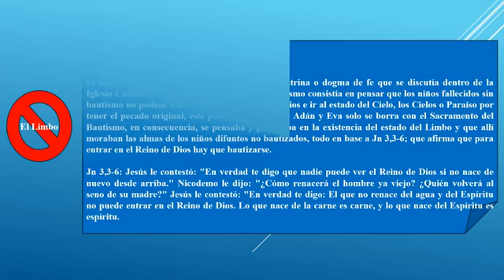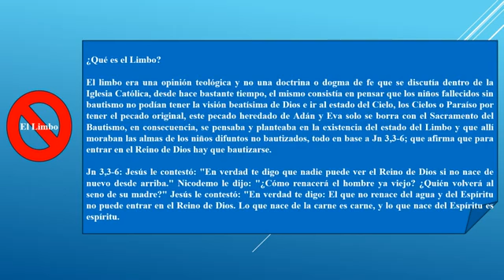El limbo, existe o no y en qué consiste, Tú fe Cristiana Católica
El limbo no es un dogma de fe y por eso fue eliminado por el Papa Benedicto XVI, Tú fe Cristiana Católica.